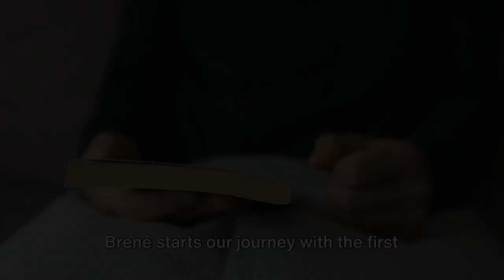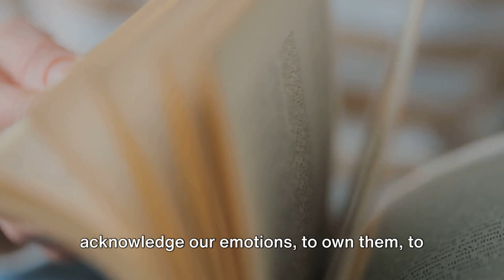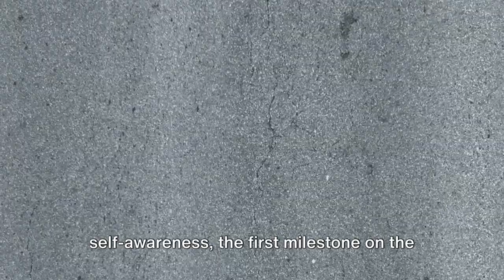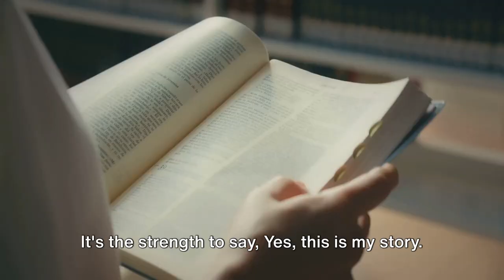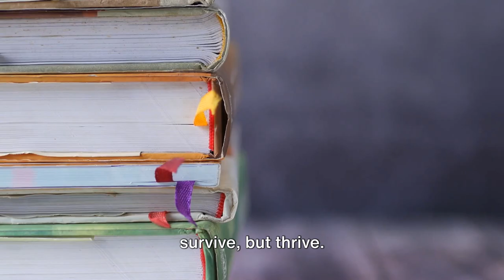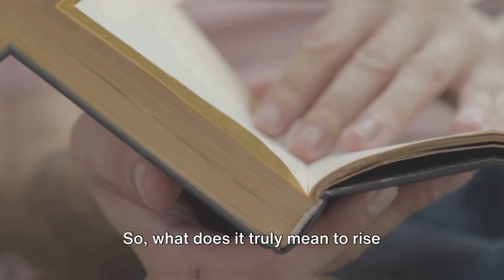Embrace Your Story: Transform Fails into Wins 📚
Embrace Your Story and transform your fails into wins today! 📚 Dive deep into the heart of resilience with Brené Brown's transformative insights in "Rising Strong." This video will guide you on a motivational journey, teaching you the art of turning setbacks into powerful stepping stones.

Unlock your true potential by learning to:
1. **Confront Challenges** - Understand the power of the Reckoning to face your emotions head-on.
2. **Own Your Story** - The Rumble phase is where you take full responsibility, overcoming obstacles with courage.
3. **Achieve Your Goals** - Finally, the Revolution stage transforms how you live, love, work, and play, leading to authentic and meaningful lives.

This video is a beacon for anyone on a transformative journey, looking to thrive amidst adversity. Here, you'll find motivational wisdom, success strategies, and productivity hacks aimed at personal development. Brené Brown's work encapsulates the essence of rising strong, providing a roadmap to resilience that leverages vulnerability as a strength and every setback as an opportunity for growth.

Remember, embracing your story isn't just about bouncing back; it's about leaping forward. Whether it's self-discipline, overcoming procrastination, or harnessing the power of emotional intelligence, our channel is dedicated to helping you navigate the path to ethical success while contributing positively to those around you. Continuous learning and helping others are at the core of our brand's values.

Together, let's transform challenges into victories and turn our stories into a source of strength. 🌟

CHAPTERS:
0:00 - Overcoming Challenges: Rising Strong
0:55 - The Reckoning: Understanding Emotions
3:10 - The Rumble: Confronting Reality
5:14 - The Revolution: Transformative Change
7:25 - Rising Strong by Brené Brown: Summary
9:12 - Essence of Rising Strong: Core Principles